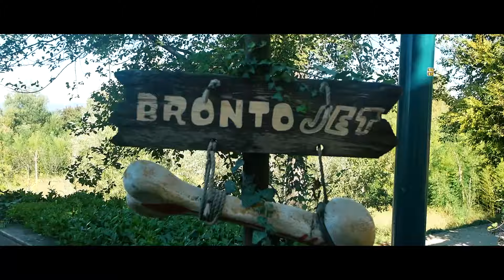MOVIELAND - The story of the Hollywood Park! [IL DOCUMENTARIO]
Un cammino epico fra la storia e i backstage di un parco unico in Italia, MOVIELAND: THE HOLLYWOOD PARK!
Con interviste esclusive e curiosità storiche raccontate sia da me che da FederTube, ma soprattutto da chi ha fatto la storia del parco!

Un grazie speciale allo staff di Movieland: Alberto Farinon, Christian Seminara, Romano Sommadossi e a tutti i cast member che si sono prestati.